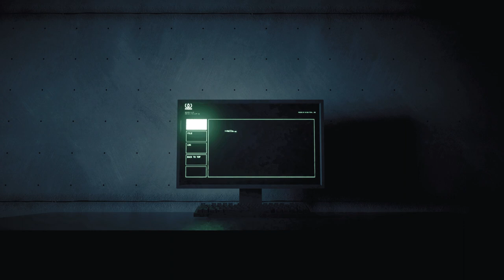PHANT PROLOGUE EP01 - Official Trailer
PHANT PROLOGUE EP01 | Compllege x Diverse System
Artist : Taishi
MV : Shinichiro Miyazaki